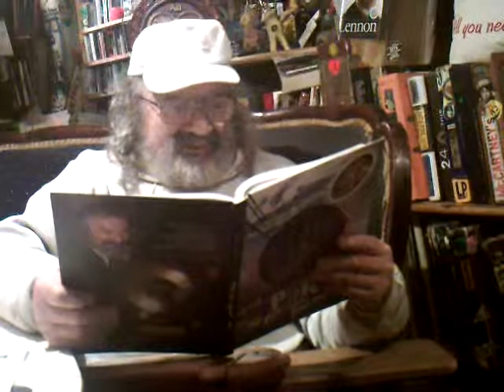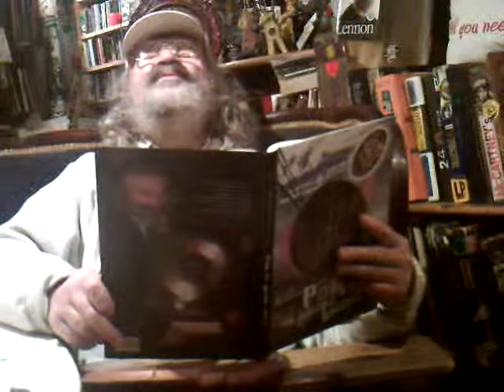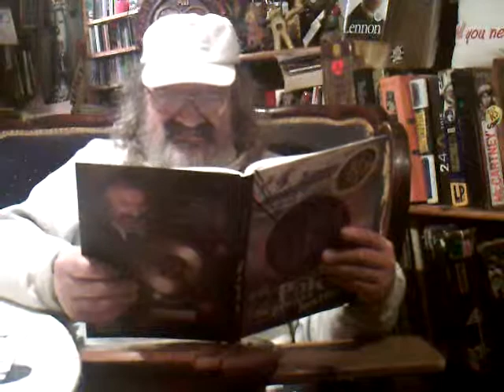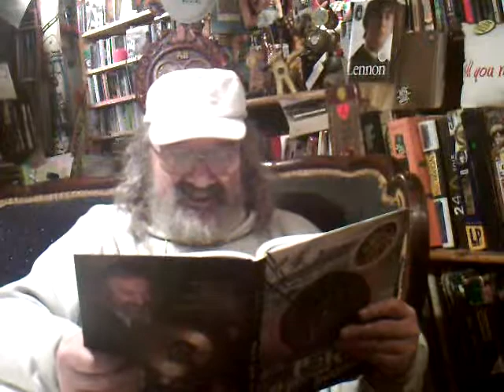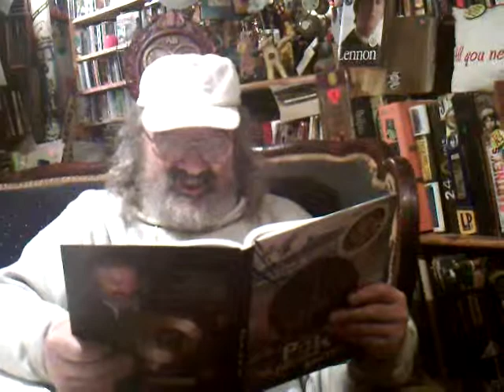КОЛЯ ВАСИН РОК НА РУССКИХ КОСТЯХ ГЛАВА 15